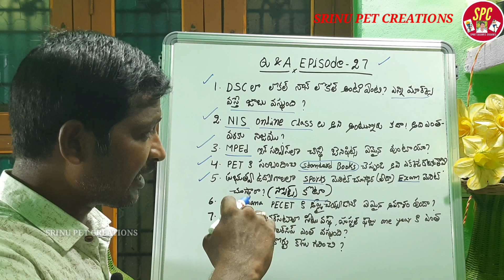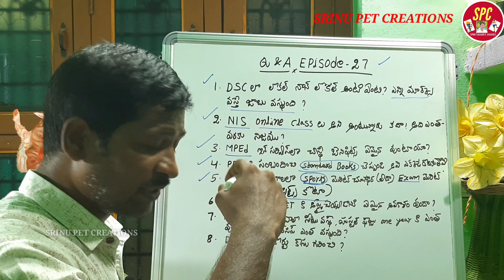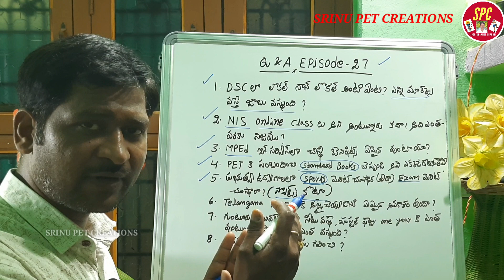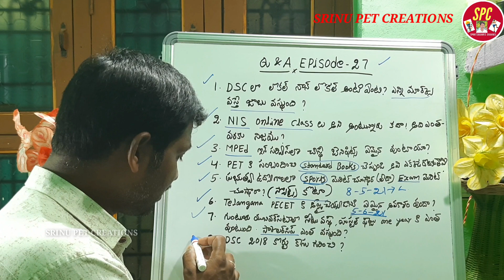Q&A, Episode-27, physical education, @srinupetcreations ,